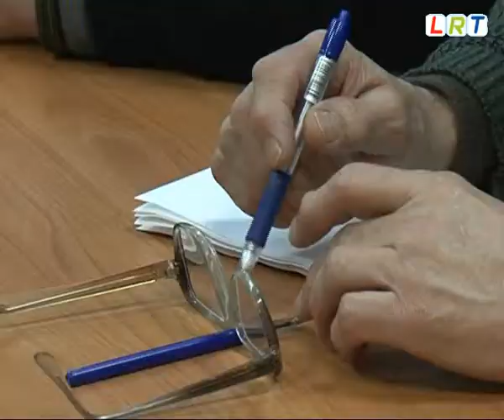Ludzānieši spriež par mājokļu apsaimniekošanu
Dzīvojamais fonds Ludzā ir krietni nolietojies un līdz šim neviena māja pilsētā vēl nav tikusi nosiltināta. Kādi varētu būt iespējamie risinājumi - to Ludzas novada dome centās noskaidrot, aicinot uz apaļā galda diskusiju māju vecākos un pašvaldības uzņēmuma "Ludzas apsaimniekotājs" vadību.